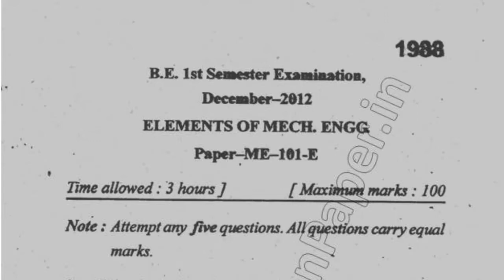BE 1st Sem Element of Mech Enngineering Question Paper